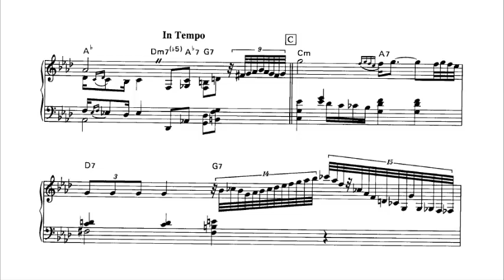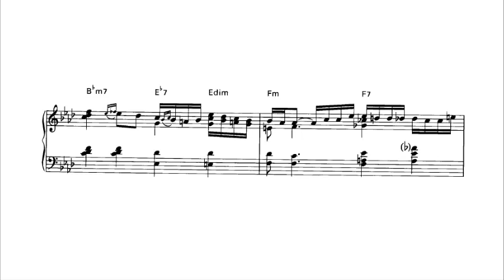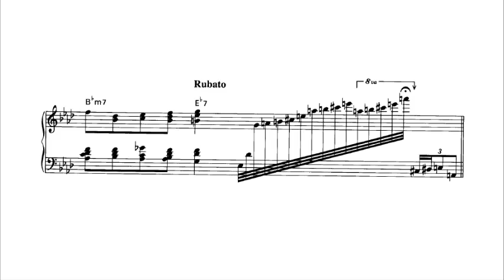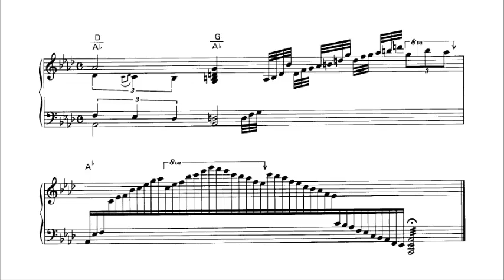My One and Only Love Oscar Peterson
Is a popular song with music written by Guy Wood and lyrics by Robert Mellin, tipically performed as a ballad, published in 1953, and originated in 1947. As a instrumental jazz standart it remained predominantly a song for tenor saxophonist, Ben Webster recorded the tune with the pianist Art Tatum. Vocal renditions, were recorded by Ella Fitzgerald, Doris Day, Chet Baker. This piano version improvised by Oscar Peterson is exquisite,